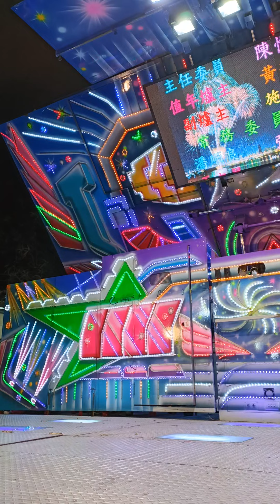2022年1月2日恭祝新竹勝母宮喬遷入火安座大典平安餐宴3